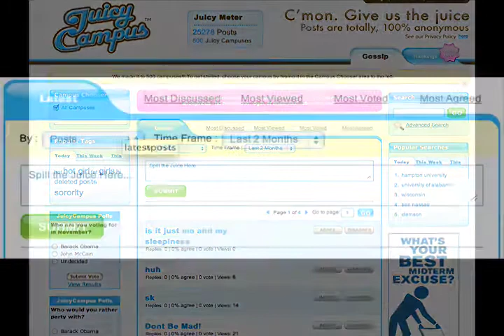Morning Briefing, October 15, 2008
Jilly Badanes reports on the top news stories of Wednesday, October 15, 2008.